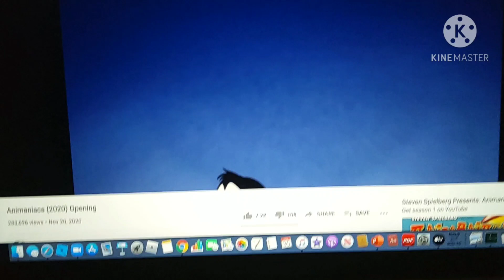Spray Caps Just A Pussy (Animaniacs 2020 Intro Parody)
DTR 1 Tomorrow.

Original Parody By ClankyBot777

Intro By: WB Creations